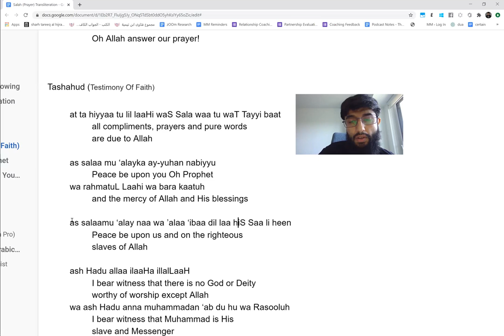22 | Tashahud - P3 - Testimony Of Faith New Muslim Prayers (Salah) | By: Coach Zubair